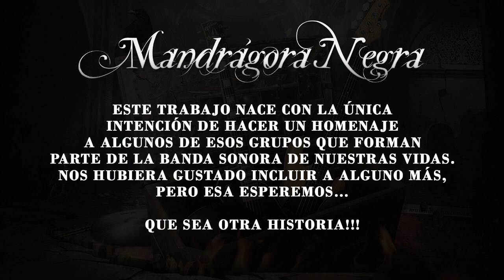MANDRÁGORA NEGRA “Siempre Estas Allí” (tema de Barón Rojo)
Video realizado por el grupo Mandrágora Negra, perteneciente a su trabajo “El Baúl de Metal”, publicado en el año 2.019.

Versión del tema “Siempre Estas Allí”  del grupo Barón Rojo y que pertenece a su álbum “Metalmorfosis” publicado en el año 1.983.

¡Un Homenaje a Nuestro Rock¡

Este trabajo, nace con la única intención de hacer un homenaje a algunos de esos grupos que forman parte de la banda sonora de nuestras vidas. Nos hubiera gustado incluir a alguno más, pero esa esperemos… que sea otra historia.

¡Una hermosa pasión, robó mi pensamiento,
Mi tiempo y mi fe, Rock siempre Rock!

Mandrágora Negra son:
♦ Moisés Montero “Moi” [Voz]
♦ Maxi Fructuoso [Bajo]
♦ David De Miguel [Guitarra]
♦ Garci [Batería]
♦ Iza [Teclado]

Video realizado por Alejandro Roldán Ramos
Diseño de portada Víctor Sánchez